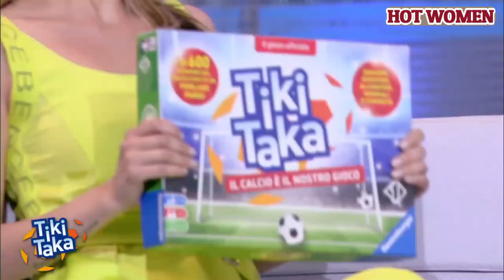Melissa Satta VS Paola Di Benedetto - MIX 1. Sensual legs and high heels!!!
Melissa and Paola are two sexy young milfs. WOW!